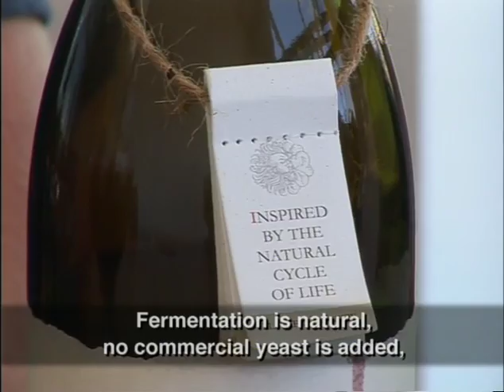Waterkloof on AgriTV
AgriTV, a South African television show about agriculture, rural development and land reform, recently visited and featured Waterkloof on their programme.